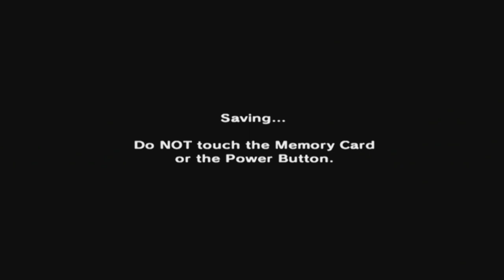The Legend of Zelda: Majora's Mask [GCN XLP] ep 6: Golden Boy pt 9